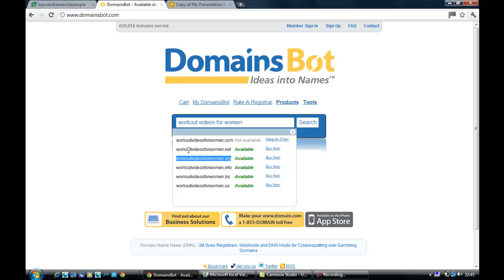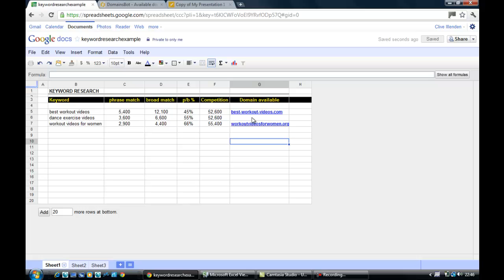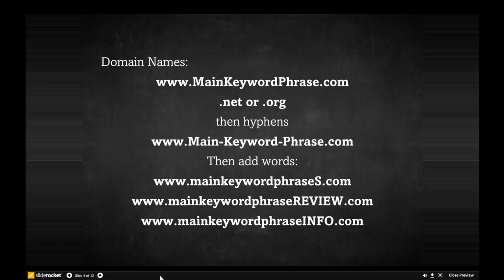Internet Marketing Bootcamp - Module 2 - Domain Names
This is part 2 of my FREE Internet Marketing Bootcamp - teaching you all about how to get on to Page 1 of Google and the fundamentals of Traffic generation and SEO. In this module we look at how to go about getting a domain name.